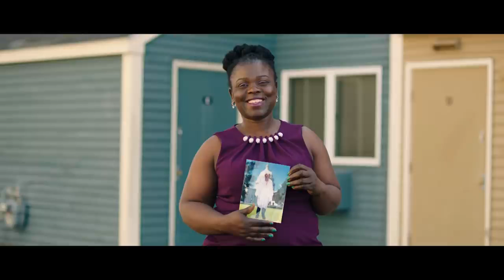NFL Films on Kwity Paye - "From Liberia s Civil War to the NFL: Kwity Paye s Life Saving Journey"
NFL Films took the time to shoot a short film on our Awareness Curator, Kwity Paye. Kwity has an incredible story from immigrating from Liberia, Africa to Rhode Island and is now impacting the lives of youth all over.

The film was directed and produced by the NFL and can be found on the NFL Media Originals Youtube page.